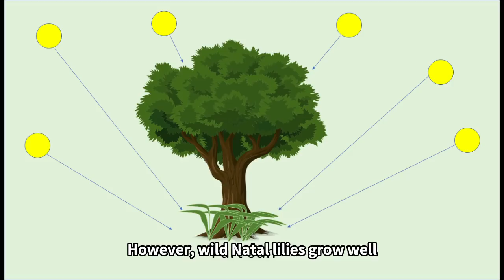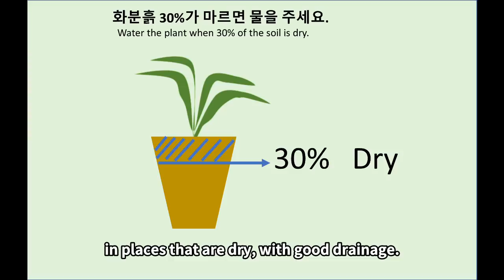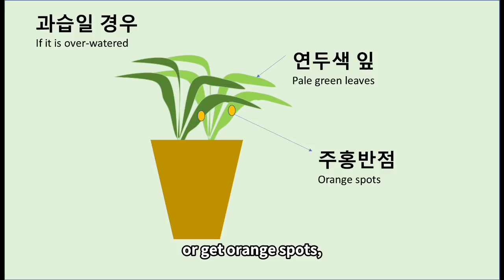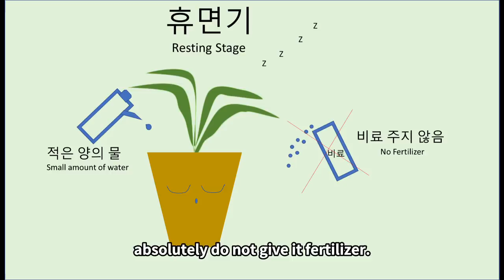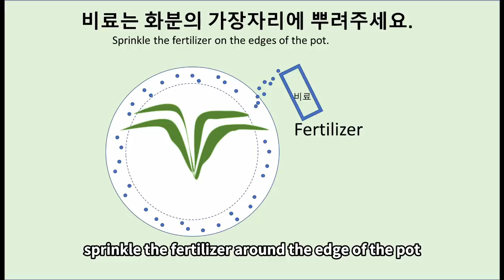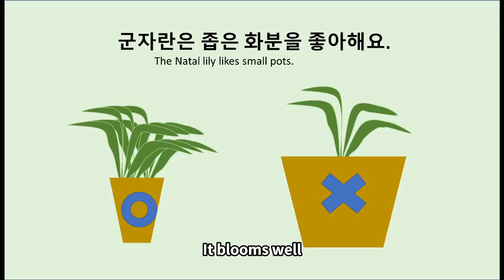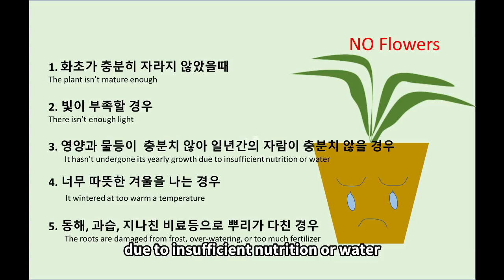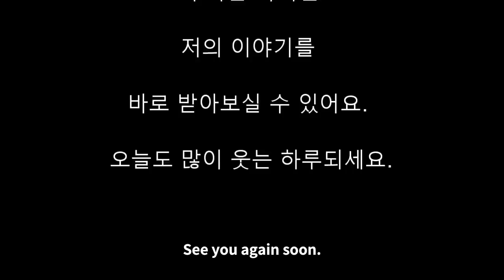군자란 기르기/꽃을 피게 하려면 꼭 알아야 하는 일들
안녕하세요?
버지니아에 살고 있는 꽃꾸러기 정원지기입니다
꽃이야기를 만들어 올리면서
좀더 자세히 꽃을 살펴보게 되곤 하는데요,
무심히 지나칠 순간
시간에 따라 모습이 변하는 풀꽃들의 모습이
정말 사랑스러움을 더 느끼게 되었어요.

혹시 화초관리에 대해 궁금한 것이 있으시면 댓글로 남겨주세요
아는만큼  알려드리겠습니다.

감사합니다.